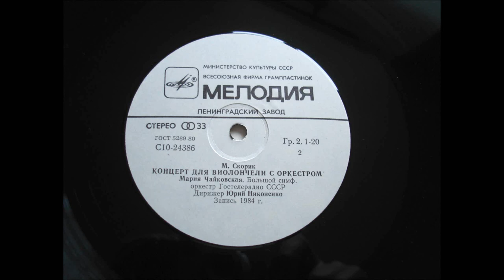SKORYK - Cello Concerto (1983)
Myroslav Skoryk - Concerto for CELLO and Orchestra (1983/84)
Cellokonzert - Konzert für Cello (Violoncello) und Orchester (1984)

MARINA TCHAIKOVSKAYA - CELLO
(Maria Tchaikovskaya - Cello)

Чайковская
Мария Константиновна

OLEG KRYSA - Violin

Dirigent / conductor : YURI NIKONENKO

Myroslav Skoryk (Ukrainian: Мирослав Михайлович Скорик, born July 12, 1938 in Lviv) is a famous Ukrainian composer of diverse and impressive compositions. His music is contemporary in style and contains stylistic traits from two disparate folk traditions: Ukrainian and American.

--- --- recorded from very rare Stereo LP. recorded with Pro-ject turntable and Grado Reference WOOD System - a perfect sound I think, please enjoy in HD ---